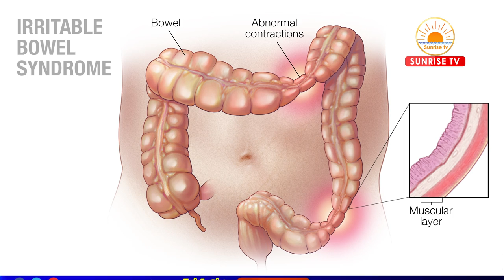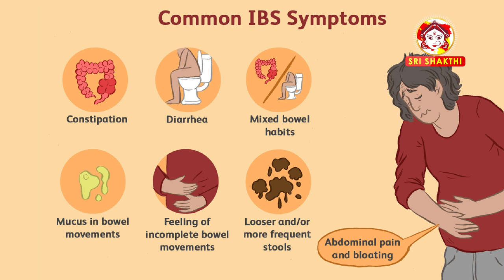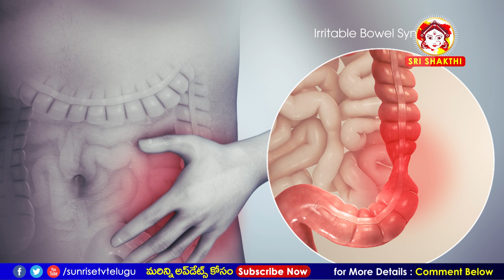IBSతో అవస్థలా ? Treatment in Homeopathy | Irritable Bowel Syndrome | Dr Raza MD Homeo | Sunrise Tv